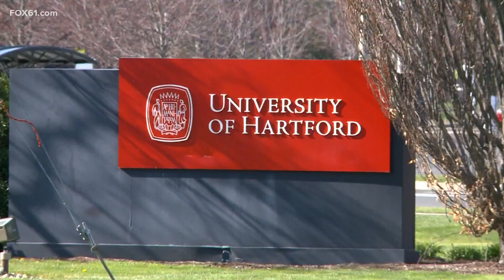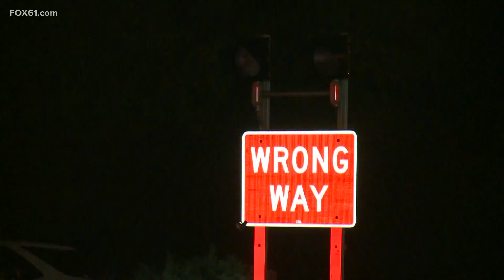State Rep. Quentin Williams's tragic death brings light to wrong-way driving prevention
The conversation and concern surrounding wrong-way drivers have grown within the last 24 hours after Rep. Quentin Williams was tragically hit head-on by a Manchester woman on Route 9 in Cromwell early Thursday morning.

Middletown community members said this is a tragedy they will be sitting with for quite some time and when something like this happens, it hits extra hard since Williams was a staple in Middletown.

"His smile was like you know, I see you, I’m glad to see you," said Jennifer Alexander, chairwoman of the Downtown Business District.